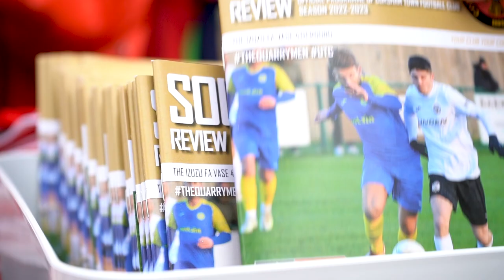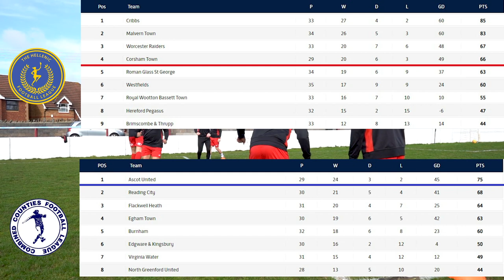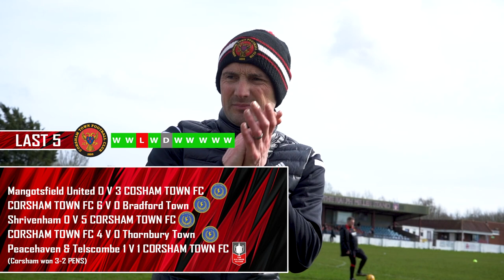📰 MATCH PREVIEW | Corsham Town FC V Ascot United FC - FA Vase Semi-Final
Thumbnail image courtesy of John Cuthbertson.